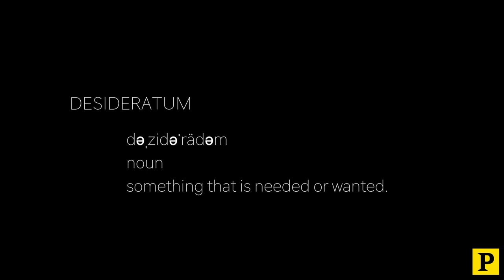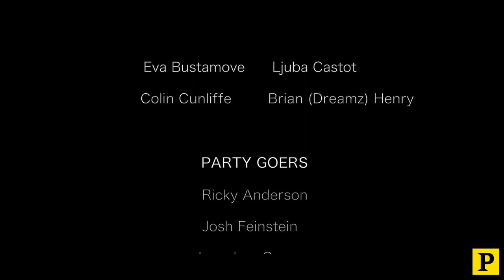WATCH: Broadway's Erik Altemus Premieres "Backroom Parties" Music Video from New Visual Album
The first video released from the five-track visual album features fellow Broadway performers Colin Cunliffe, Lora Lee Gayer, Mike Schwitter, Tess Soltau,  Joey Taranto, and Morgan Weed.